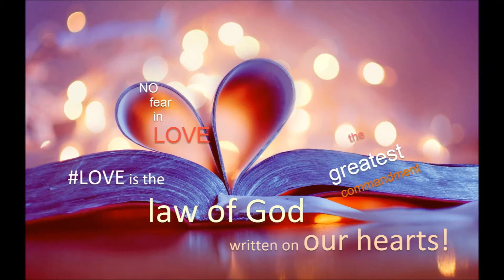Bible Boost for March 18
Lent 5B  Reflections on Jeremiah text